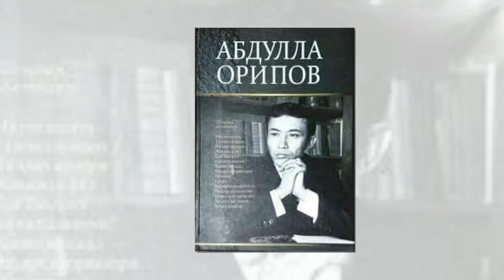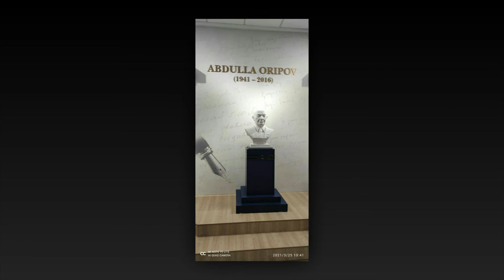Abdulla Oripov Hayoti va ijodi